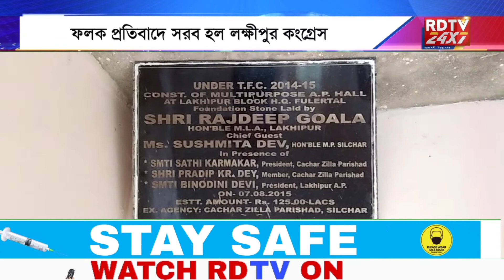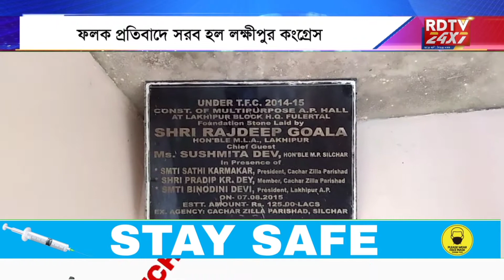ফলক প্রতিবাদে সরব হল লক্ষীপুর কংগ্রেস